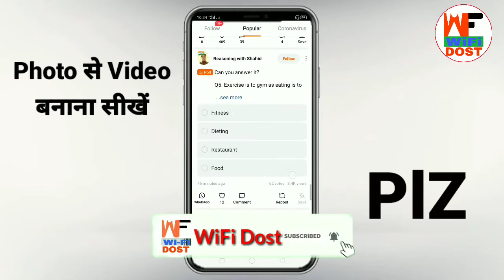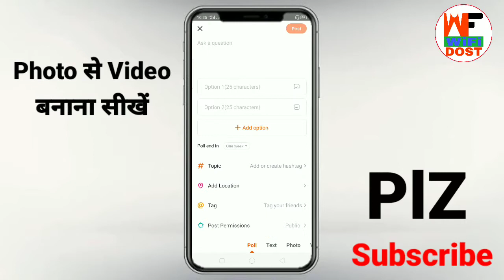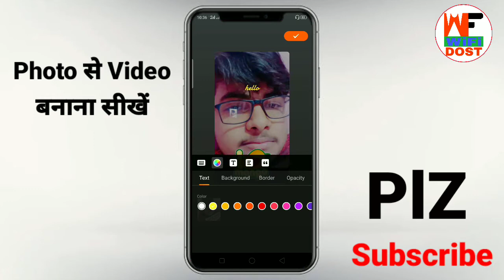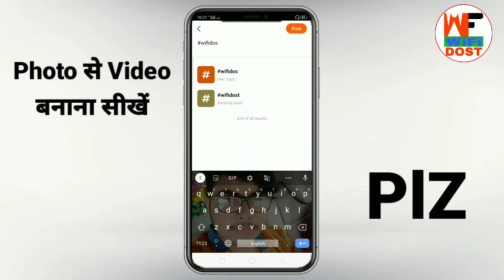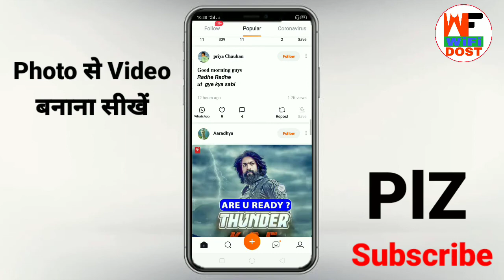hello app me photo se video kaise banaye | photo se video kaise banaye song ke sath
🔴 My Use 🔴